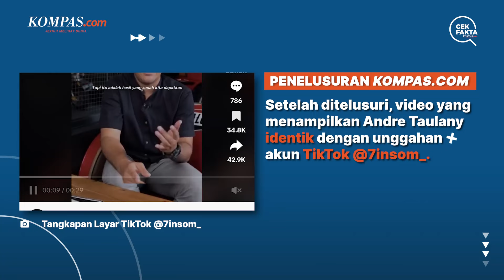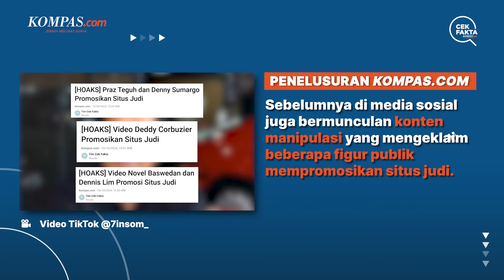Andre Taulany Tidak Pernah Promosikan Situs Judi Miliknya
Sebuah video menampilkan komedian Andre Taulany sedang mempromosikan situs judi yang dinarasikan sebagai situs miliknya.
Lantas bagaimana faktanya?
Penulis Naskah: Jawahir Gustav Rizal
Video Editor: Angelica Sekar Ratnaningrum
Videografer: Akbar Bhayu Tamtomo
Produser:  Bayu Galih